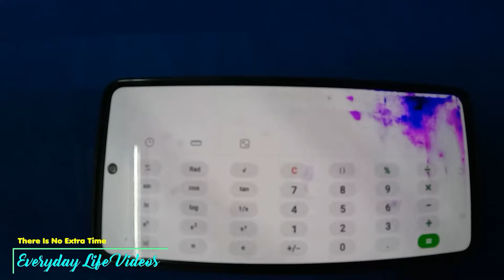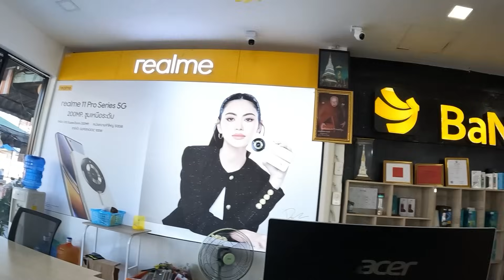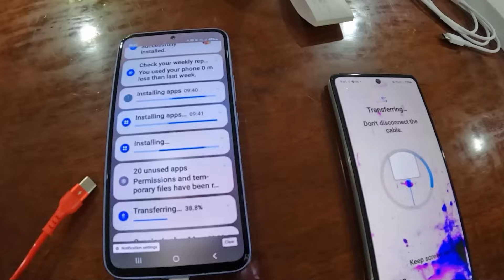Falling and Breaking My A52! That's Going To Be Expensive in Thailand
Daily Vlog# 1690 Being A foreign consumer in Thailand can be challenging. Just take a deep breath and move on. I will have to make an unwanted upgrade today in our small town in Isan. Let's see if things can eventually work out today.
61 Mu.1 phanomphanaruk rd.
ThatPhanom
 NakhonPhanom
48110 Thailand
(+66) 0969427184